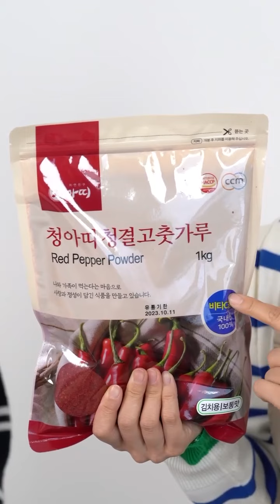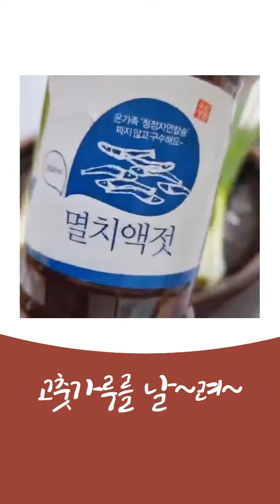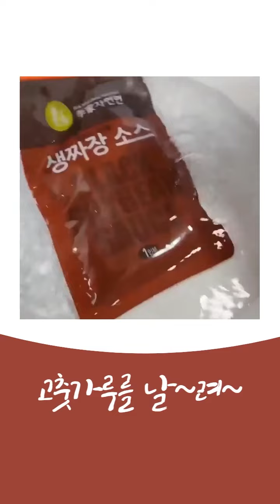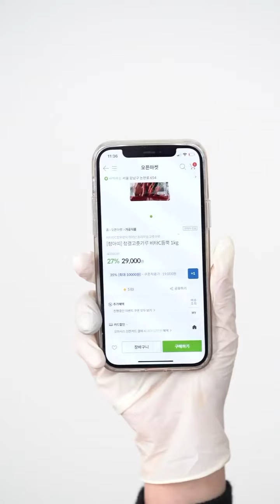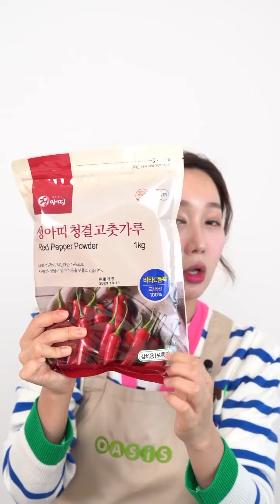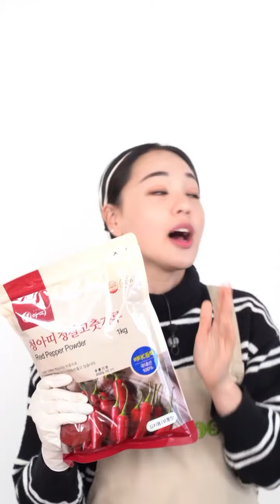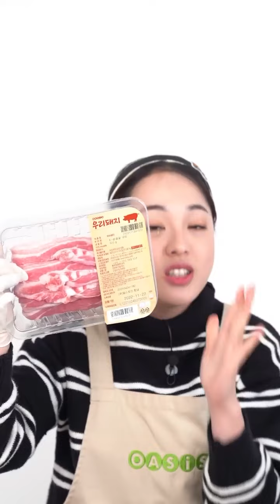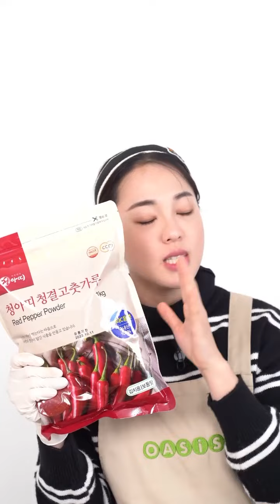[라이브 특가] 김장재료 5종 꾸러미 LIVE (feat. V커머스 고춧가루)